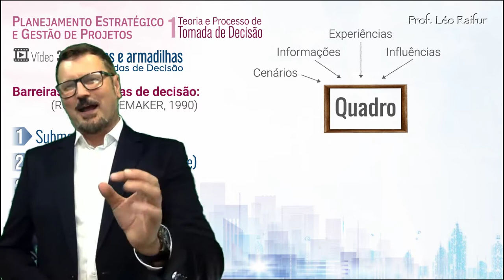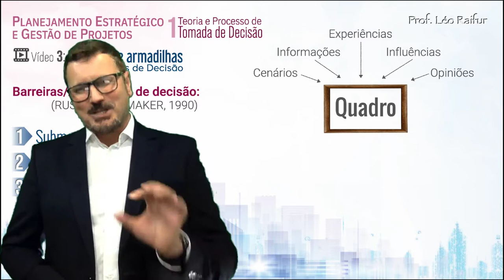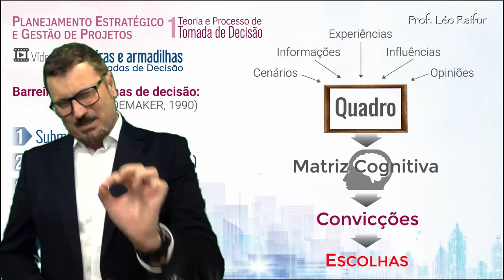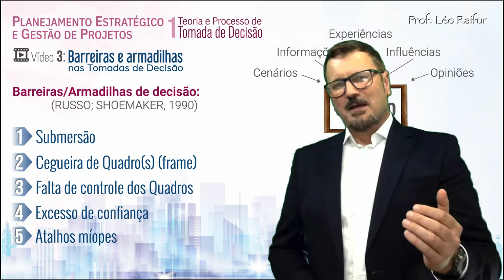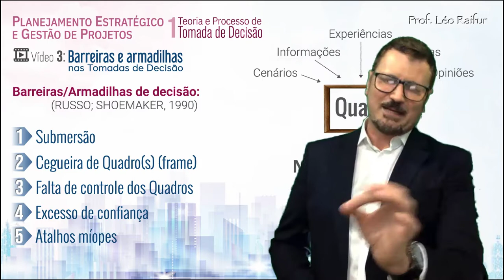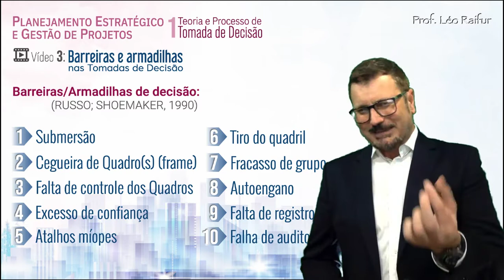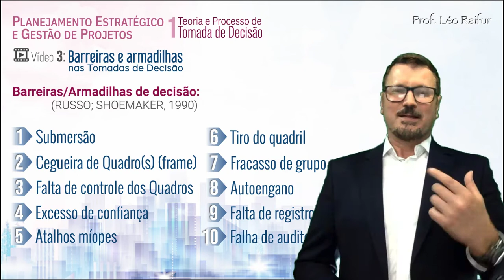[GPM] - Barreiras e Armadilhas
[GPM] - Barreiras e Armadilhas na disciplina de Planejamento  Estratégico e Gestão de Projetos com o professor Léo Raifur  para o curso de Especialização em Gestão Pública Municipal Ead na Unicentro.